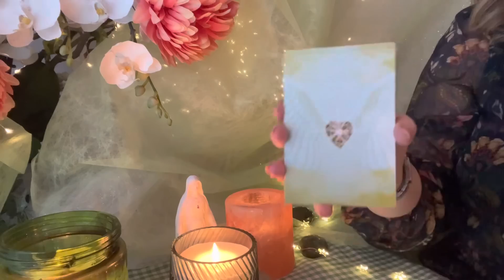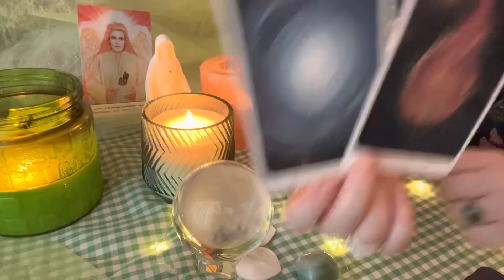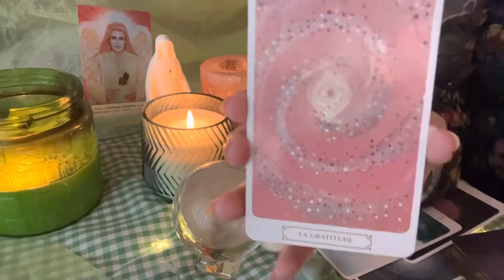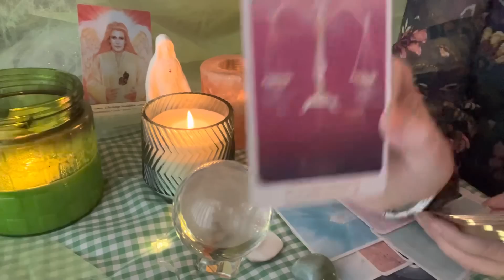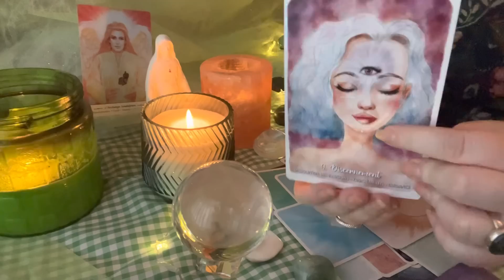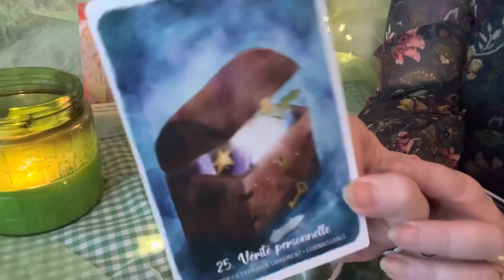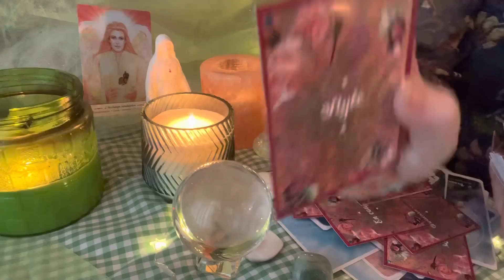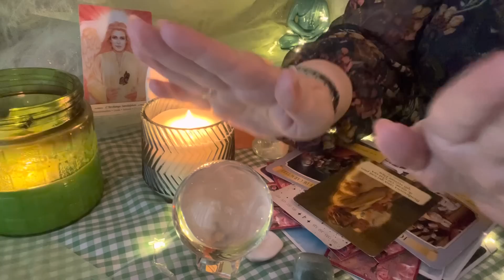Tirage sentimental intemporel ♥️🌸Tu manifeste un amour magique dans ta vie 🌸♥️⭐️✨💓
Lien extension Vimeo :  Tirage sentimental intemporel ♥️ Dialogue avec son âme ♥️ 🗣️✨⭐️💓📱👄💃🕺🏻✨

Les oracles utilisés :

- L’oracle de la magie verte de Cheralyn Darcey
- L’oracle de la révélation de Audrey Le Bricquir et Fanny Hervé
- L’oracle de l’âme de Stacha Florczak

Merci beaucoup 🙏🏻

Angel ✨⭐️

BP 70030
78772 MAGNY LES HAMEAUX CEDEX

Nouveau 🚨
Compte TikTok

Nouveau 🚨
Compte Instagram ⭐️